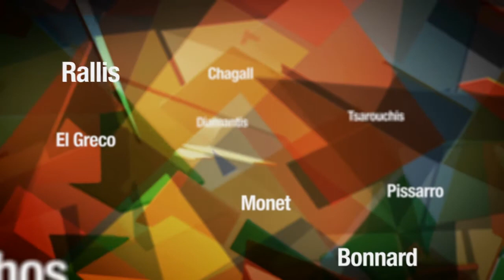Leventis Gallery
Work Produced for Cube Productions and their respective client Leventis Gallery.